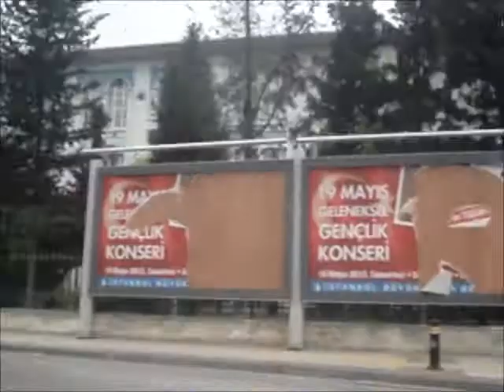TURQUIA-LIARA GRAND BAZAAR em ISTANBUL.wmv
Início da viagem á Turquia em 2012